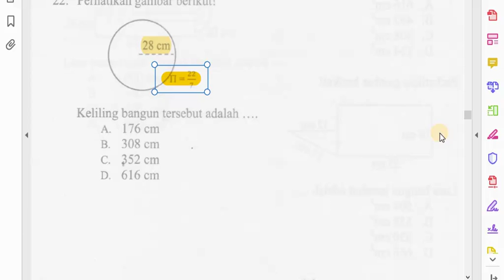UN Mat 22 2017